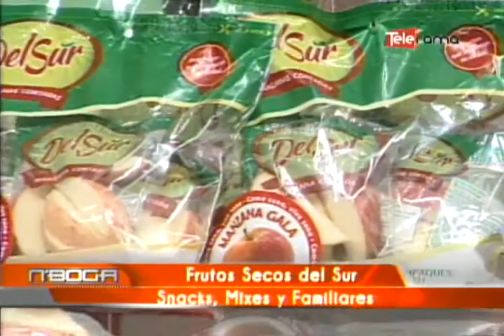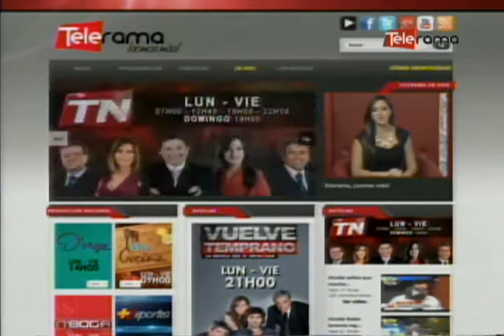Frutos Secos del Sur Snacks, Mixes y Familiares